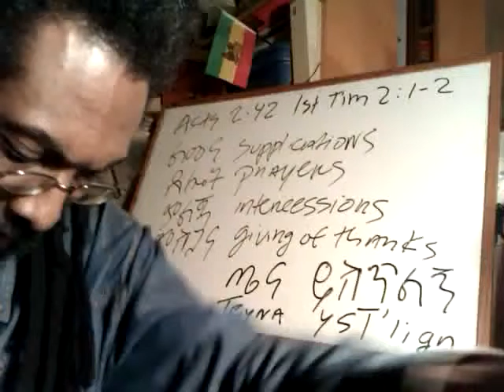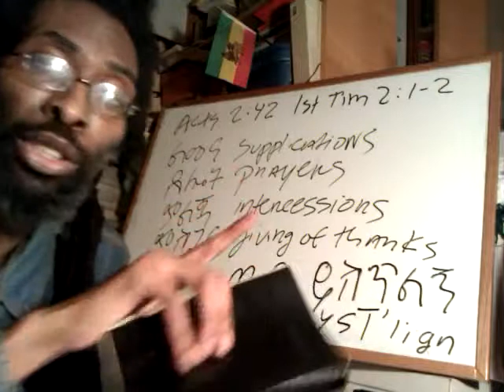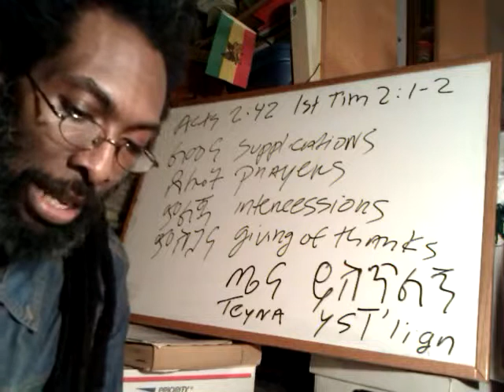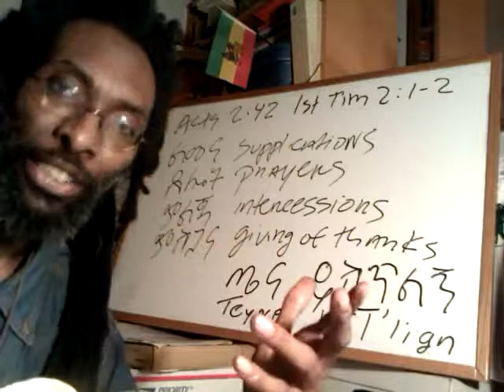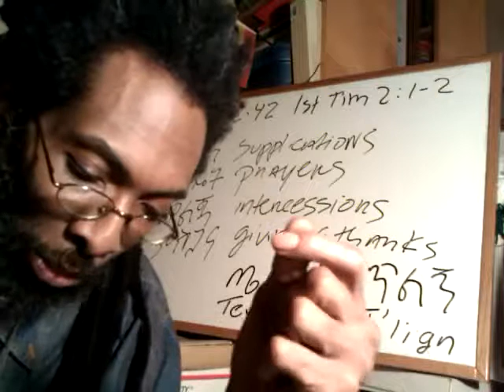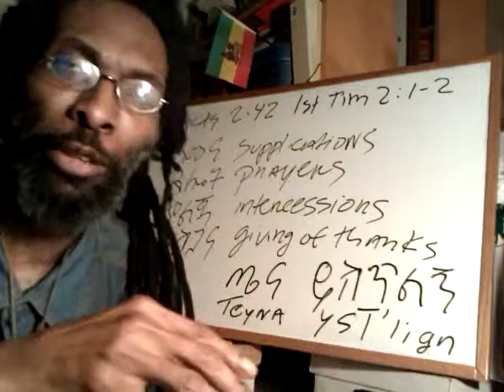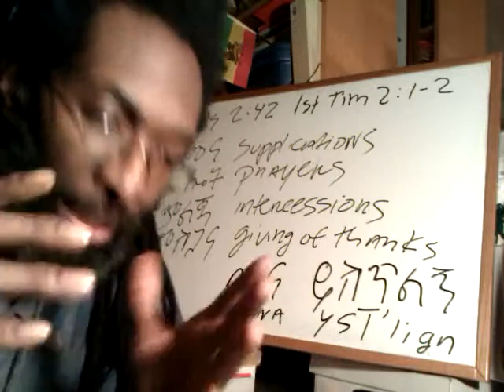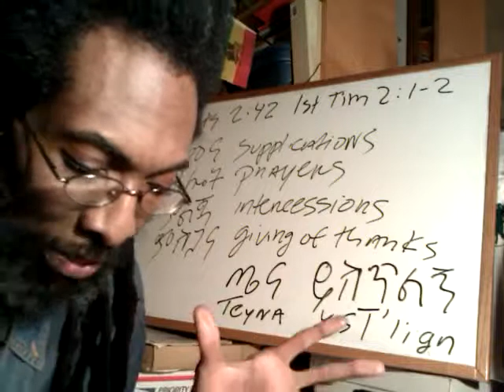Power of Prayer SELOT & the Peace SELAM of YAH / Pt2 1st CHURCH of the RASTAFARI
Pt2 1st CHURCH of the RASTAFARI: Power of Prayer SELOT & the Peace SELAM of JAH  Ras Iadonis